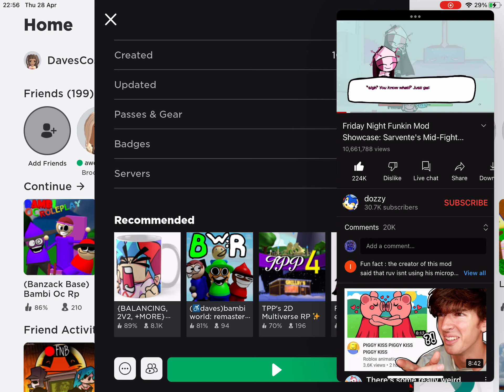GUYS WHATS THIS DIALOGUE MUSIC CALLED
FROM MFM MOD PLES TELL ME I CANT FIND IT ANYWHEREEEEEE